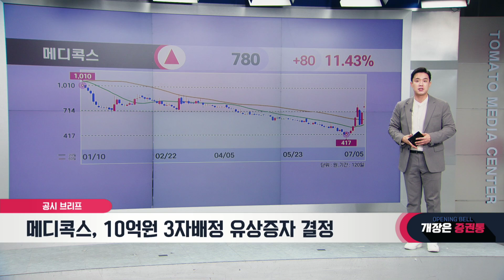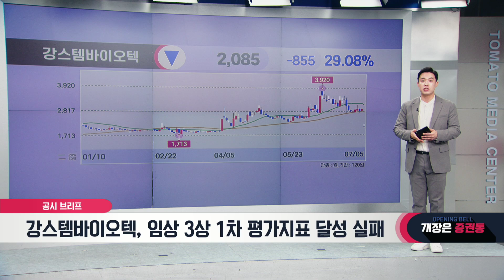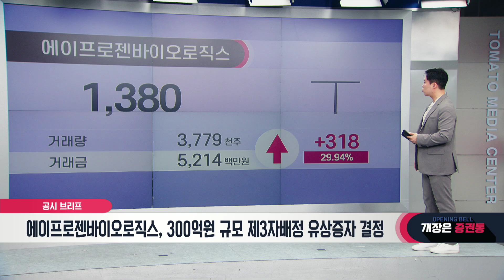삼성전자·실적/한화/메디콕스·유상증자/강스템바이오텍/에이프로젠바이오로직스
공시 브리프
캐스터: 유창호

- 삼성전자, 2분기 영업익 10조 4,000억원…2년여 만에 '최대'
- 한화, 자사주 8% 추가취득…구형 우선주 장외매수 후 상장폐지
- 메디콕스, 10억원 3자배정 유상증자 결정
- 강스템바이오텍, 임상 3상 1차 평가지표 달성 실패
- 에이프로젠바이오로직스, 300억원 규모 제3자배정 유상증자 결정

📌2. 쩜상 회원 등록
 1번 2번 차례대로 진행하면 쩜상 수익률 얻을 특별한 정보와 더불어 선물까지~!